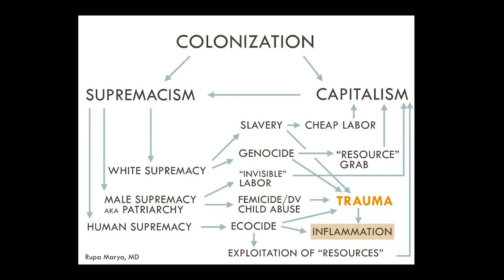Women on the Frontlines of the Climate & COVID-19 | Earth Day Live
A panel discussion as part of EarthDayLive.

Earth Day Live is a three-day livestream from April 22, the 50th anniversary of Earth Day, to April 24, where activists, performers, thought leaders, and artists are coming together for an empowering and communal three-day livestream mobilization dedicated to climate action.